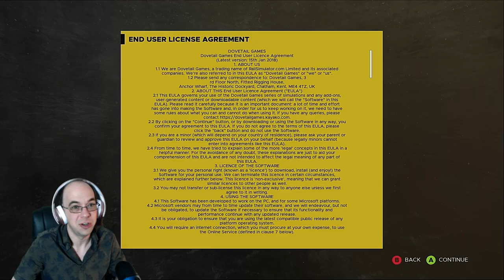Fishing Sim World: Pro Tour | Let's Fish #1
To show your support! Let's play Fishing Sim World Pro Tour gameplay, a realistic fishing simulation featuring an authentic career mode to compete in catching bass, carp, & predator fish. Create & customize your angler & their rods, tackle box, reels, bait, etc. I'm a city boy who doesn't know thing one about fishing, but I'll sure try! Fishing Sim World Pro Tour PS4 PC Steam Xbox One Game Pass